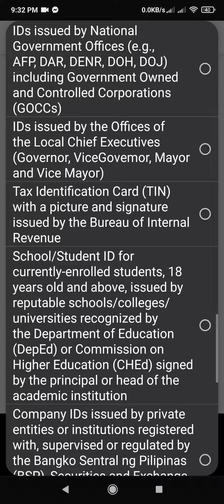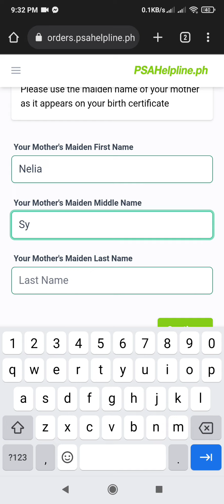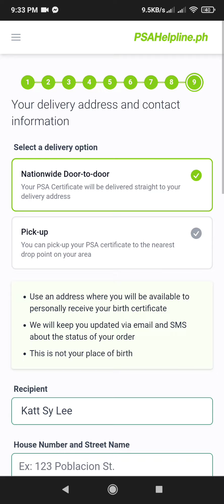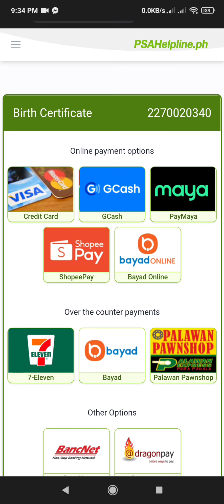HOW TO GET PSA BIRTH CERTIFICATE ONLINE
Sa video na ito ay malalaman nyo kung paano kumuha ng psa birth certificate online.
Mabilis lang sya. Maganda ito para sa mga abala at walanv time.